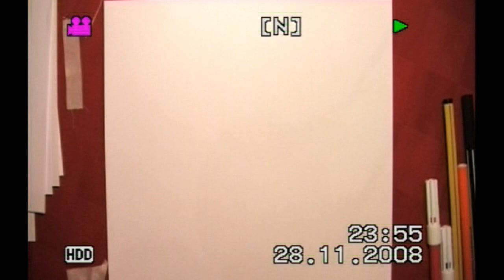Psicanalisi e Filosofia asiatica - Mauro Scardovelli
Navigare nelle oscure acque dell'inconscio può far paura.
Scoprire le parti più buie di sé e dell'uomo è spaventoso.
Ma anche quando l'uomo tocca i bassi fondi della sua esistenza
rimane sempre una scintilla divina collegata ai più alti e nobili valori!